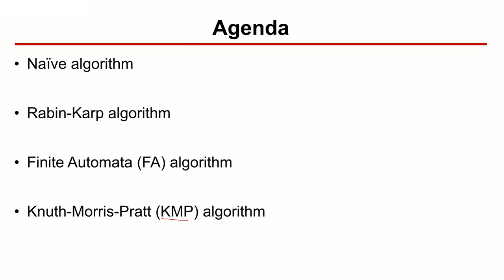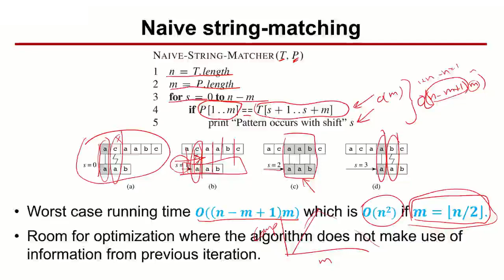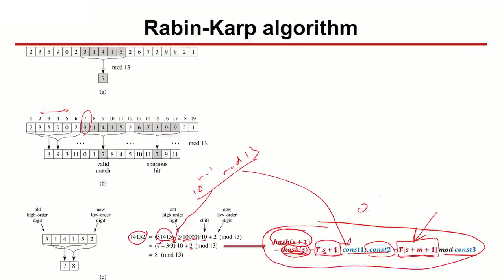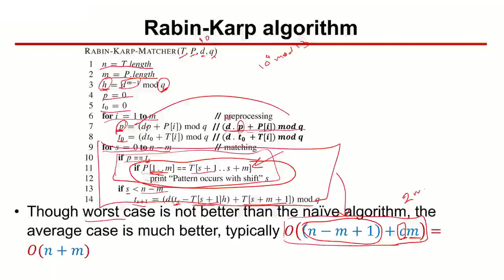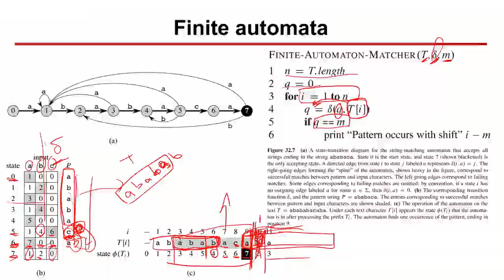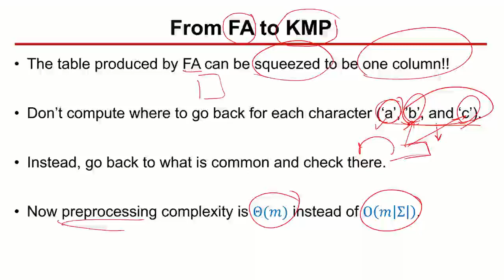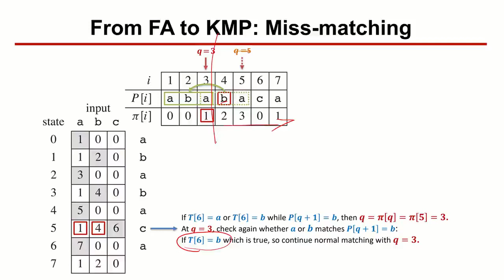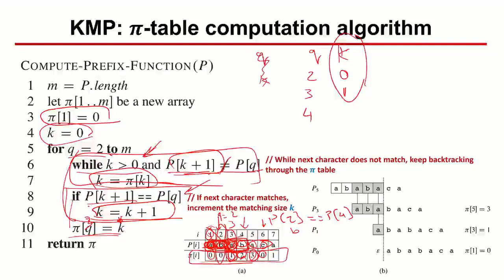[Arabic] Design and Analysis of Algorithms: Lecture 11 String Matching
Naïve algorithm
Rabin-Karp algorithm
Finite Automata algorithm
Knuth-Morris-Pratt algorithm